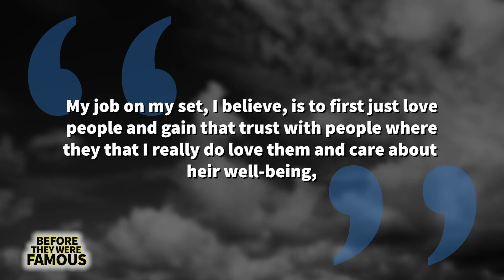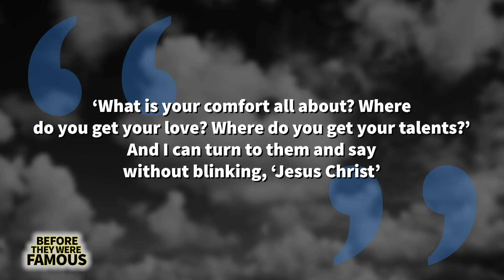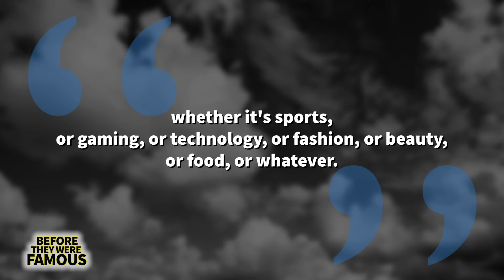ZACHERY LEVI | Before They Were Famous | SHAZAM!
Zachary Levi Pugh (Pew) was born on September 29, 1980 in Lake Charles, Louisiana to parents Susan and Darrell. Because he now goes by his middle name ‘Levi’, people have often mistaken him for Jewish. During an interview that took place on the eve of Yom Kippur, Zachary once recalled the interviewer asking him if he needed to leave early to prepare for the Jewish Holiday. As it turns out, Zachary is not Jewish, but of partial Welsh decent. He was told to drop his Welsh surname ‘Pugh’ at the request of his agent who reportedly told him “a guy named Zachary ‘Pew’ would not be going far in Hollywood”. Zachary grew up a devout Christian.